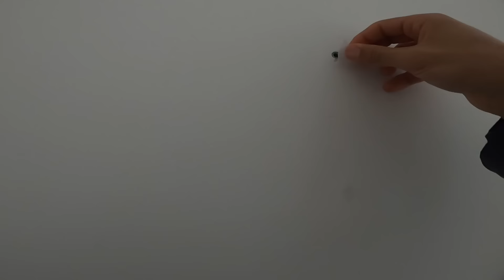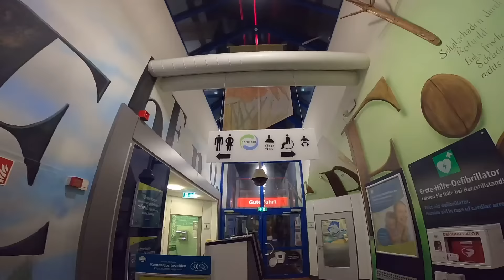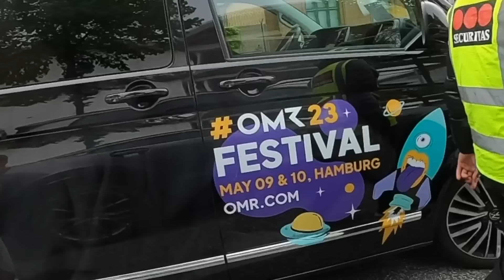LOUISA WILL EIN 2. Baby 👶🏻✨ | Nader Louisa